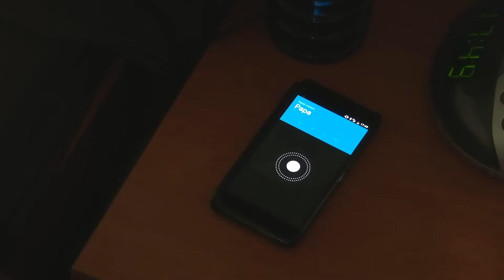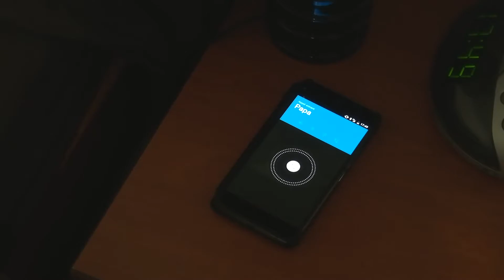CRITIQUE HAPPY BIRTHDEAD : Le scary movie 6 ? (mini-spoilers)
Bonjour à tous, aujourd'hui nouvelle critique du film happy birthdead !